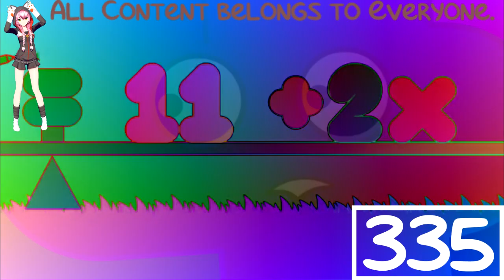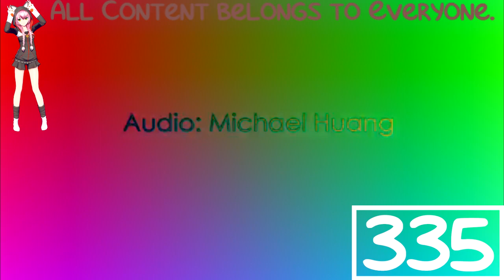(REQUESTED) X Finds Out His Value Enhanced with DMA